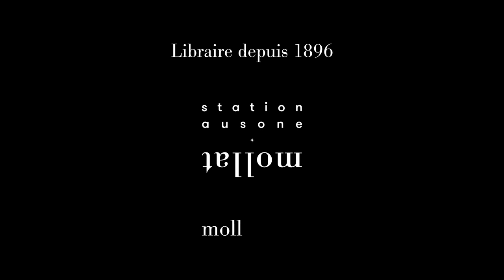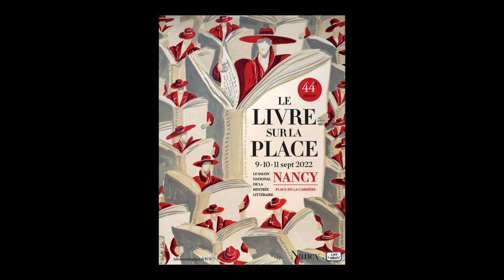Jean Baptiste Maudet - Tropicale tristesse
À l'occasion du festival de Nancy "Le livre sur la place" 2022, Jean-Baptiste Maudet vous présente son ouvrage "Tropicale tristesse" aux éditions Le Passage. Rentrée littéraire automne 2022.